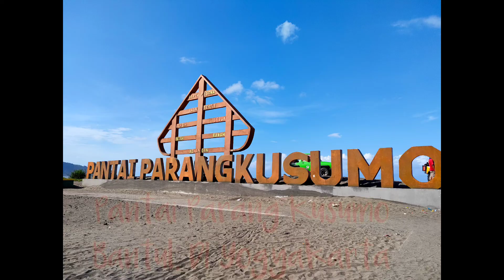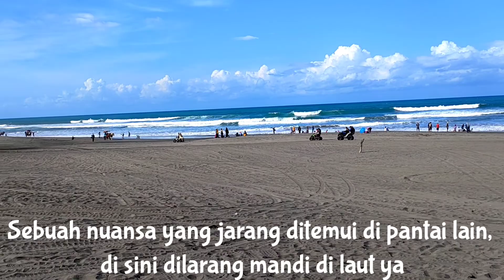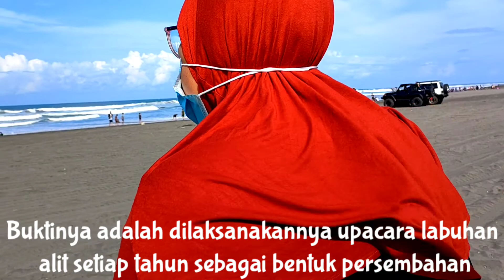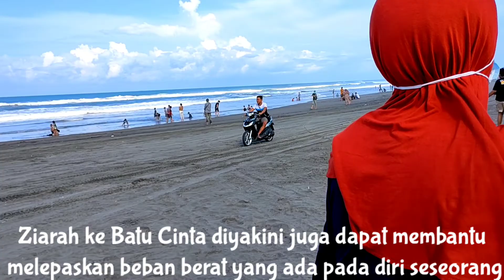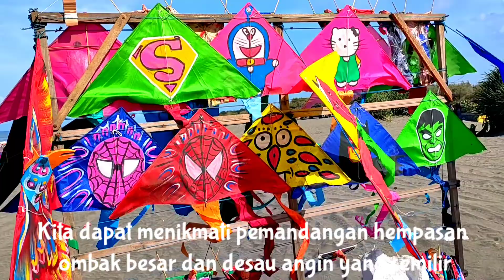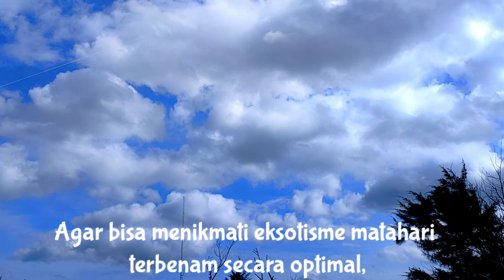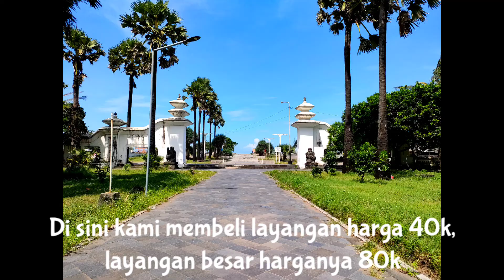Pantai PARANG KUSUMO JOGJA// Pantai indah penuh legenda